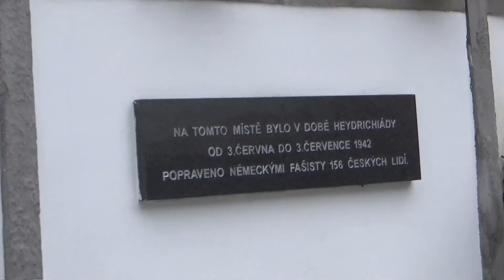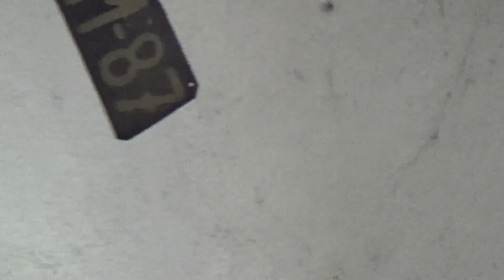#5 -Tschechien Urlaub - Tag 3 Teil 2 -Lost Places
Am selben Tag wie die kleine Waldtour sind wir nach Tabor gefahren um einfach mal die Stadt anzuschauen. Zufälligerweise sind wir direkt an einem "Lost Place"(?) vorbeigekommen. Wir vermuten, dass es sich um Gebäude aus der NS-Zeit gehandelt hat, da direkt daneben ein Denkmal für NS-Opfer war. Was meint ihr?